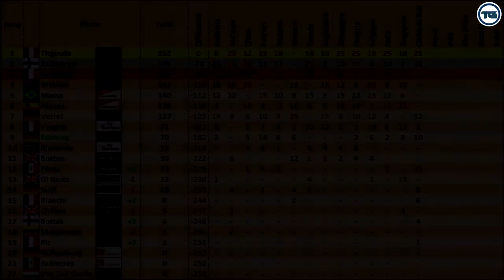F1 2013 - Grand Prix du Japon Suzuka - Course - Saison 2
Un petit pouce levé si vous avez aimé, un partage, ça fait toujours plaisir ;)

On se retrouve pour la suite de la saison 2 avec le jeu en Mod 2013.
L'IA a été calibrée pour coller à la réalité et pour qu'elle soit plus agressive.

Mode carrière sur F1 2012, je mets les qualifications et les courses tout au long de ma saison.

Saison 2 : Chez Mercedes
Grand Prix n°15 : Japon - Suzuka

Je joue sur PC avec manette PS3,
IA en Légende
Aide au freinage : désactivée
ABS : désactivé
Contrôle de traction : désactivé